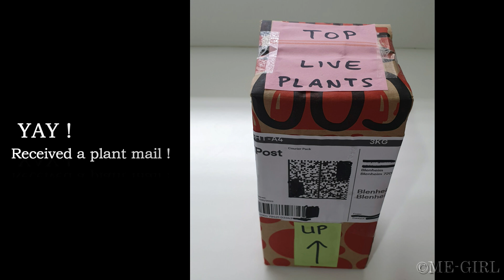Unpacking my own plant mail in DIY box (part 3)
Unboxing my own plant mail in DIY box.

In this video I pretended (haha...) to be receiving a small plant mail and opening it up.
The plant box has been turned on its side and upside down to see if the content would get damaged.

I have sold and shipped hundreds of plants and this small box is one of my 'standard' shipping boxes to deliver plants safely to my buyers. I have received plenty of positive feedback from my buyers on my DIY packaging.

Keywords / tags:
Unboxing plant mail.
Plant boxes for shipping. Plant shipping boxes. Houseplant shipping boxes.
How to ship plants in the mail. Package potted plants for shipping.
Make plant boxes for plants. Boxes for plant shipping.
Reuse repurpose cardboard boxes.
How to make plant boxes to ship plants in the mail by courier.
Package plants for shipping. Package plant to send in the mail.